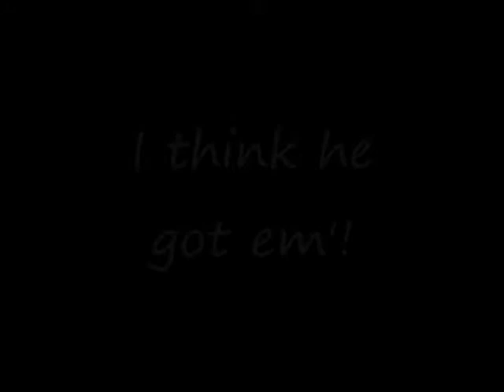Black Powder Shotgun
Must be Spring turkey season here in NE PA. Here's Dan & Jonathan getting prepared for the first day. Dan's using his old timers black powder shotgun.